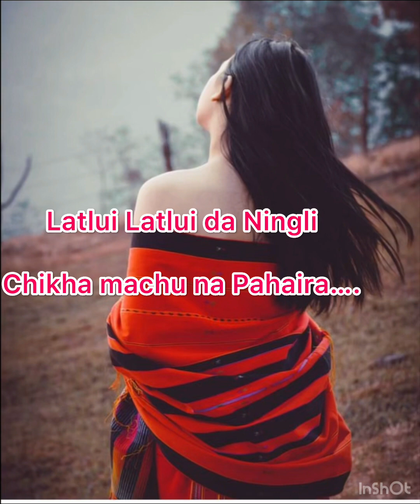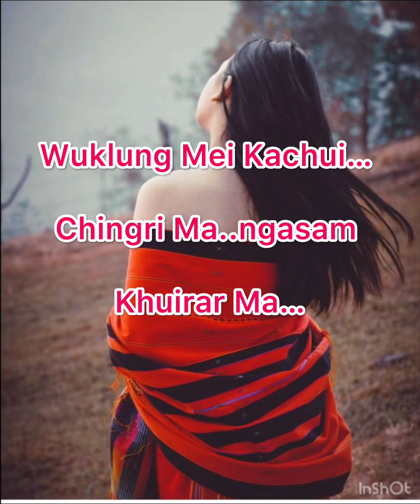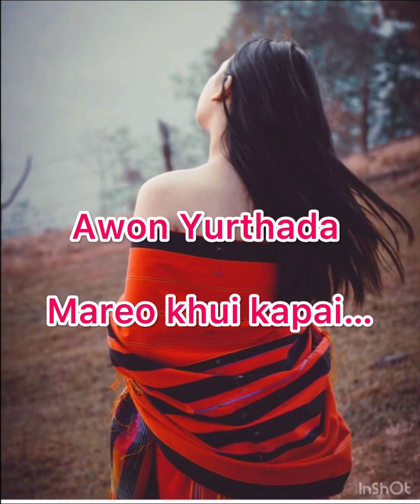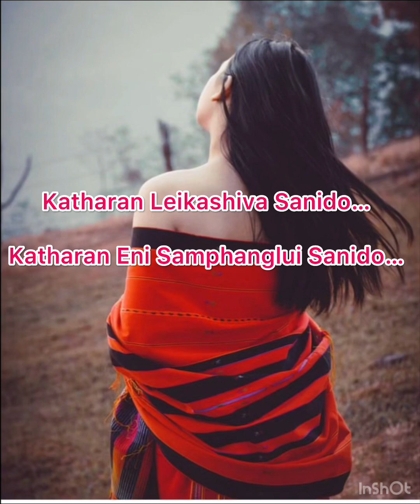Old Tangkhul Song lyrics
Cover by Yoly Machinao

Original by Murphy Awungshi.